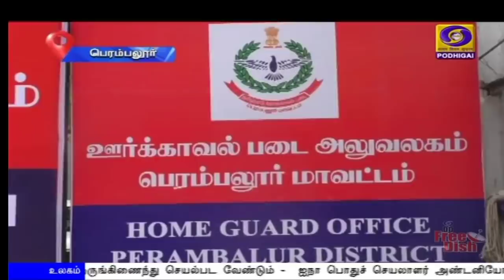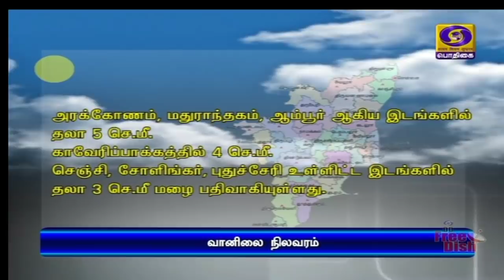பொதிகை மாலை 5.00 மணி செய்திகள் [25.06.2020]PodhigaiTamilNews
1) நாட்டில் 1975-ஆம் ஆண்டு பிறப்பிக்கப்பட்ட அவசர நிலை பிரகடனத்தின் 45-ஆவது ஆண்டு தினம் - ஜனநாயகத்தை காக்க போராடியவர்களை வணங்குகிறேன் - பிரதமர் நரேந்திரமோதி .

2) மக்களிடையே மனம் திறந்து பேசும், 'மனதின் குரல்' நிகழ்ச்சி - அகில இந்திய வானொலியில் வரும் 28ஆம் தேதி பிரதமர் உரையாற்றுகிறார்.

3) சிபிஎஸ்இ பத்து, பன்னிரெண்டாம் வகுப்பு பொதுத்தேர்வுகள் ரத்து - மத்திய அரசு உச்சநீதிமன்றத்தில் அறிக்கை தாக்கல்.

4) ஜம்மு, காஷ்மீர் பாரமுல்லா மாவட்டத்தில் பாதுகாப்புப்படையினர் ‍தேடுதல் வேட்டை - 2 தீவிரவாதிகள் கொல்லப்பட்டனர்.

5) கோயம்புத்தூர் மாவட்டத்தில் கொரோனா தடுப்பு பணி சிறப்பாக உள்ளது - வளர்ச்சி திட்டம், கொரோனா நோய் தொற்று தடுப்பு பணிகள் ஆய்வுக்கூட்டத்தில் முதலமைச்சர் எடப்பாடிபழனிசாமி பேச்சு.